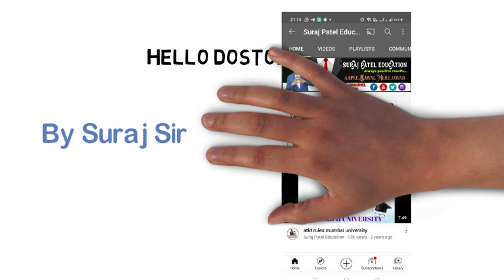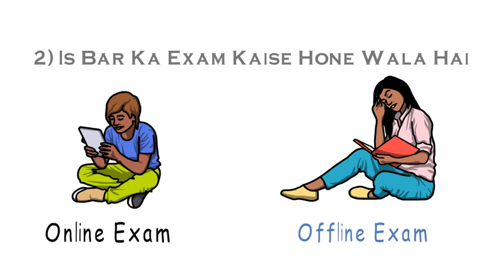Exam Online Hoge Ya Offline || ATKT & Backlog Student Ka Form Filling Date, Mumbai University